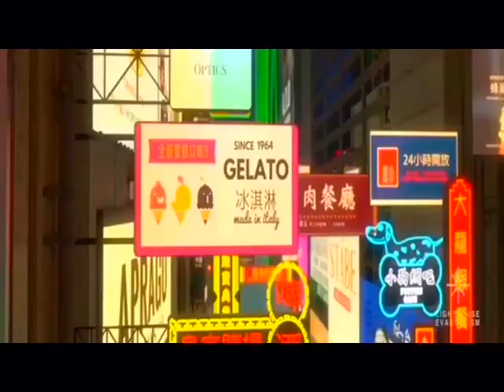THE APOCALYPSE OF JOHN Chapter 14 // Nigeria